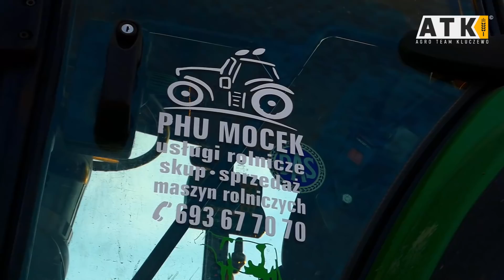🔥Grudniowe manewry z Jeleniem!🔥Gruberowanie po Kukurydzy 2021 z PhuMocek🔥Młodzi w Akcji!🔥JohnDeere!🔥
🔶Siemanko rolnicy, witam was na nowym filmie, dziś pokaże wam taką skromną akcje jakie jest Gruberowanie po Kukurydzy 2021 z PhuMocek.
🔶Jak widać trafiła się jeszcze przed końcem roku mała akcja, której szkoda było nie nagrać, więc jest.

🔶Nagrywam:
▶️Dron Dji Phantom 4Pro.

🔶Montaż:
▶️HitfilmExpress 15

🔶Zapraszam do współpracy z firmą PHUMocek:
PHU MOCEK
Usługi rolnicze.
Skup. sprzedaż
Maszyn rolniczych.
🔶Film:

🔶Muzyka:
▶️Digital Rockers - Because I Love You (Acid Luke & X - Meen Bootleg)

🔶W filmie wystąpili:
▶️Mikołaj - JohnDeere 7530 Premium + Gruber.

▶️ATK AgroTeamKluczewo ©️ zabrania się wszelkich działań związanych z podrobieniem czy też upodobnieniem się do marki.
▶️Zabrania się kopiowania pomysłów użytych przez twórcę.